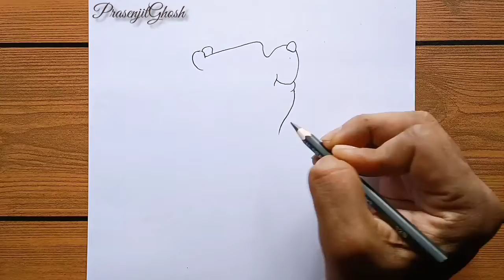Winnie the pooh drawing with butterfly|How to draw a cute bear easy|Pencil sketch for beginners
Hello friends,

 Welcome to my drawing channel.I hope you all are fine and I am a also fine.
 In this video I h've share a Winnie the pooh Disney characters cute bear easy Pencil drawing sketch for beginners.Hope you all will enjoy 👍👍

✧ Used things:➜

 1. Pencil Name - Artline Love-art sketch pencil 2b/4b
 2. Blending stump -
(you can use tissue paper, makeup brush or cotton buds instead of this blending stump)

 Winnie the pooh drawing with butterfly
 How to draw a cute bear easy
 Pencil sketch for beginners
 How to draw Winnie the pooh cartoon characters
 how to draw Winnie the pooh easy
 how to draw Winnie the pooh draw so cute
 How to draw Winnie the pooh Disney characters step-by-step
 How to draw Winnie the pooh step by step for beginners
 Winnie the pooh drawing with butterfly for beginners
 how to draw Winnie the pooh and piglet Disney cartoon characters
 how to draw Winnie the pooh step by step
 how to draw Winnie the pooh with balloon
 how to draw Winnie the pooh cartoon characters step by step
 how to draw Winnie the pooh and his friends
 how to draw Disney characters easy
 how to draw Disney characters draw so cute
 cute drawings
 Pencil drawing cute drawing
 pencil sketch cute drawing
 cute drawings pencil art
 pencil drawing step by step
 pencil drawing step by step for beginners
 simple bear drawing
 simple teddy bear drawing
 simple polar bear drawing
 simple easy teddy bear drawing
 how to draw cute pencil sketch
 Disney cartoon drawing
 how to draw a butterfly
 bear drawing
 cartoon character drawing
 pooh bear
 teddy bear drawing
 cute drawings
 drawing teddy bear
 easy teddy bear drawing
 how to draw characters
 how to draw Disney characters

       _________ ♪\(╹Music ♫╹)_________